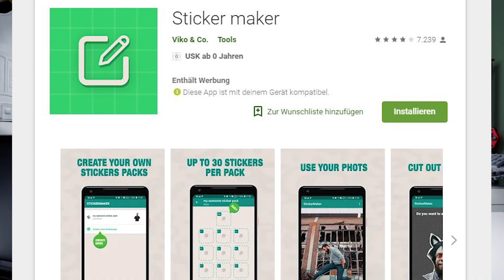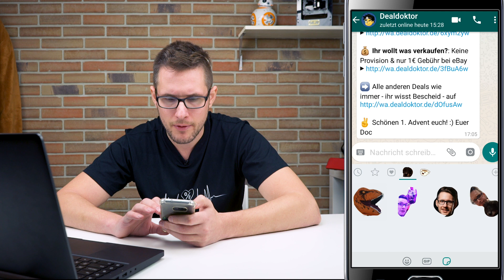WHATSAPP STICKER SELBER MACHEN 👍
Heute zeigen wir euch, wie ihr schnell und einfach eigene Sticker für euer WhatsApp erstellt! Egal ob Android oder iOS. WhatsApp-Sticker zu kreieren ist einfach und kostenlos.

► FOLGT UNS!